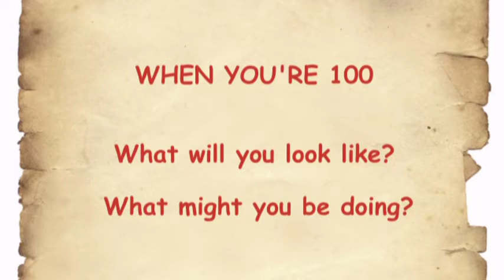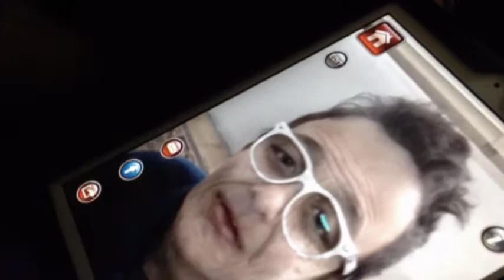When I'm 100 Years Old!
Countdown (or up!) to 100 Days of School!
What will you look like when you're 100 years old? And what about your friends?
Students at Makassed ABS School used the iPad to find out how they will age and animated their faces in 3D!